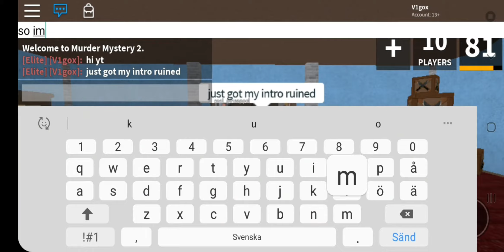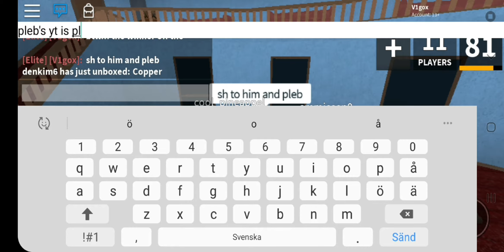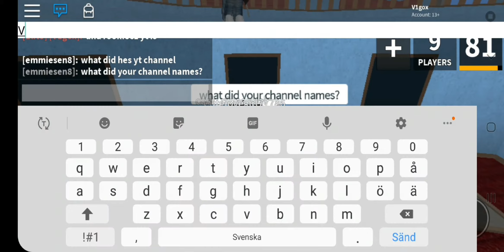GOT MY INTRO RUINED